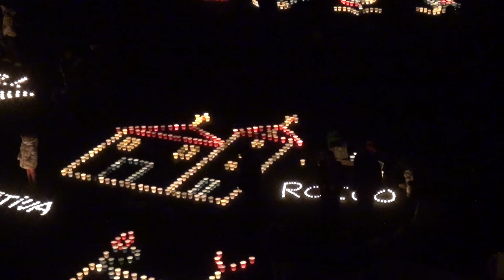CUORGNÈ – La notte delle candele: una serata “speciale” per M’illumino di meno